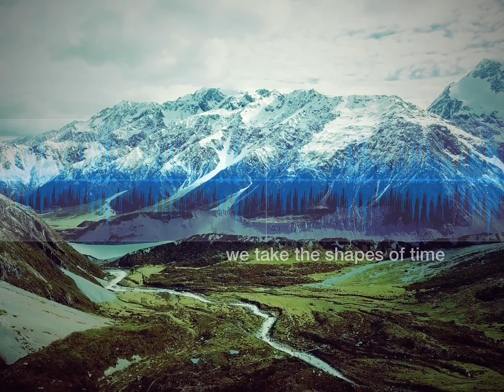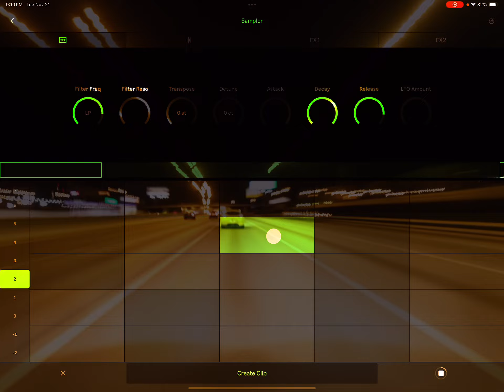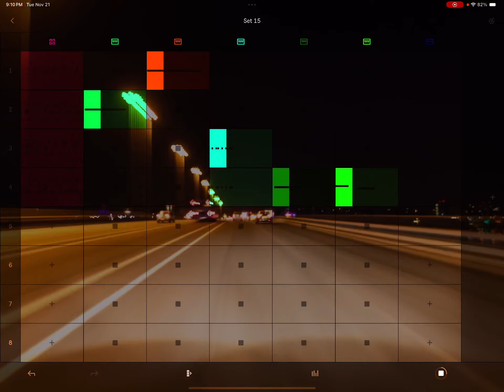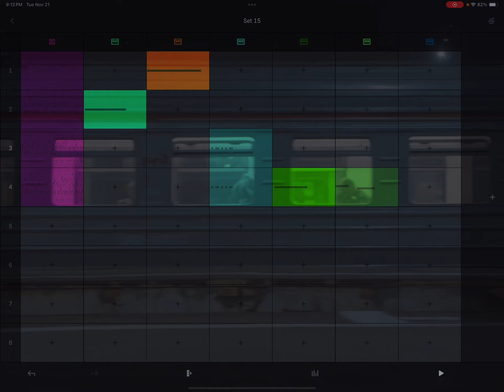the form of colors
A little jam in which i flip the intro track into something completely different in Ableton Note.